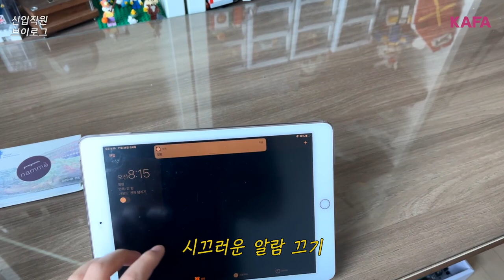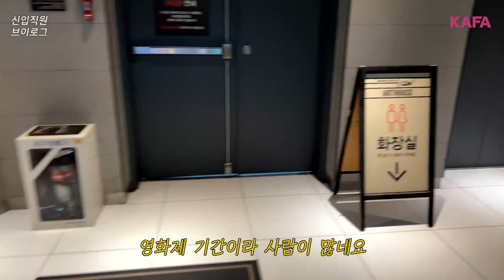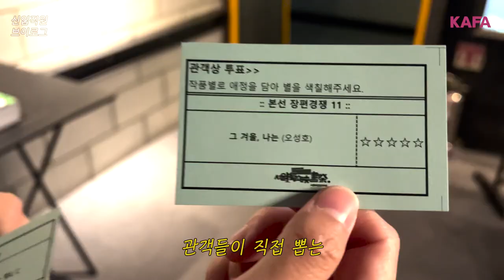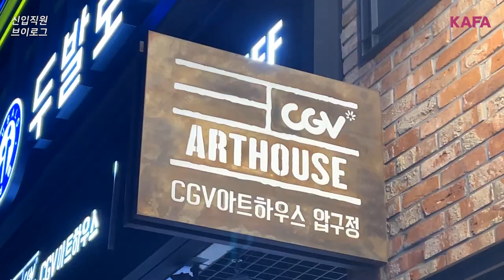[VLOG] 한국영화아카데미 신입직원 이건창 주임 브이로그 (feat. 서울독립영화제)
한국영화아카데미 장편과정 16기 12월 7일부터 원서접수 시작합니다!
자세한 내용은 홈페이지를 참조해주세요 👍🏻